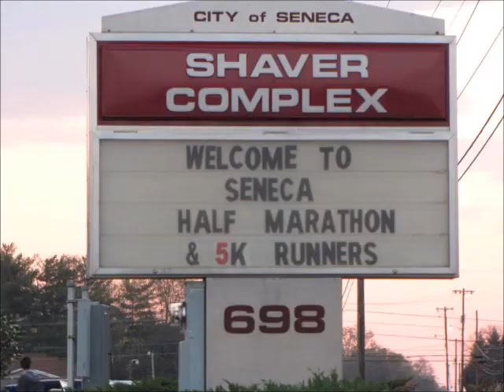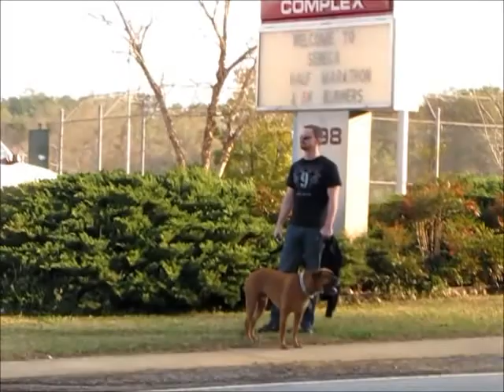Seneca Half-Marathon & 5K 3-19-11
Half Marathon and 5K in Seneca, SC on March 19, 2011 benefitting the Seneca Police Department K-9 Unit.